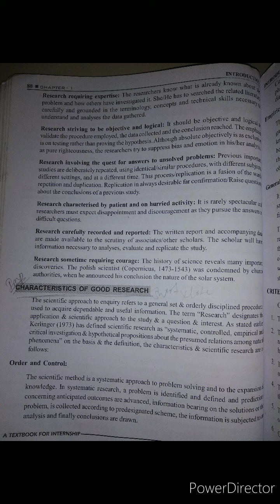characteristics of Research | Characteristics of Good Research🤔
characteristics of  Good research